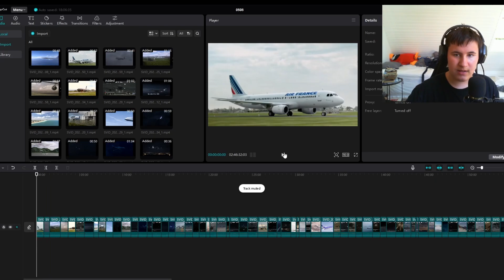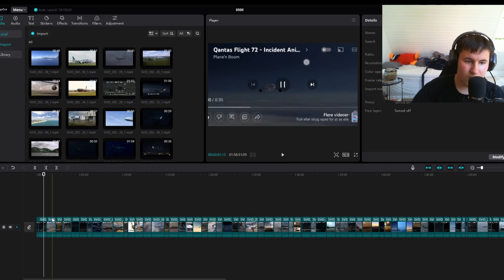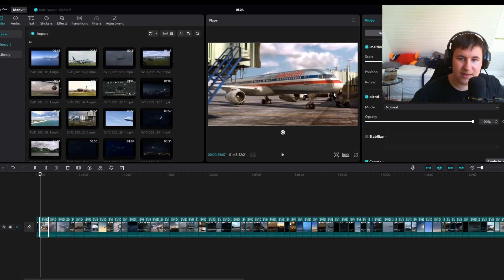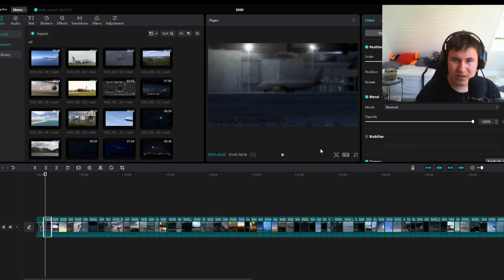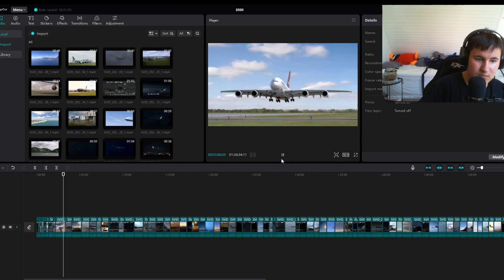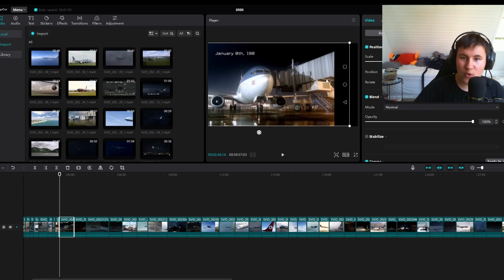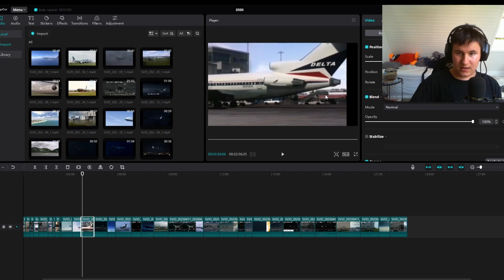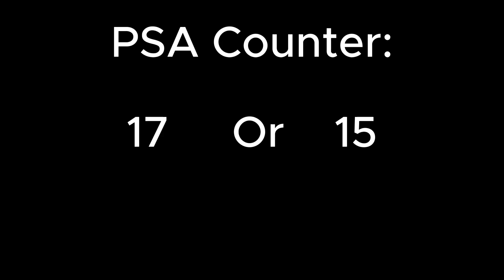Why So Much PSA?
Hi Guys, New Discription.

Hi My Name Is Andreas, And Welcome To BlueAirways.

 On This Channel I Play Flight Simulators, I Go Planespotting, And Just Make Aviation Videos.